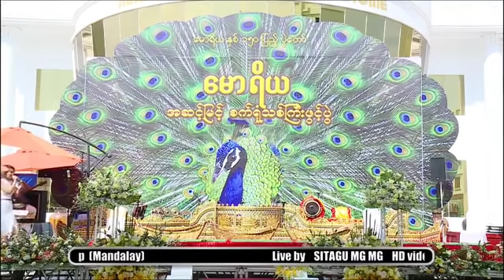Rဇာနည္_ျဖိဳးျမတ္ေအာင္_ၿဖိဳးျပည့္စံု_ခ်မ္းေျမ့ေမာင္ခ်ိဳ_ဂ်ဴဝယ္ Live Show(14.11.2018)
Video Credit. သီတဂူေမာင္ေမာင္